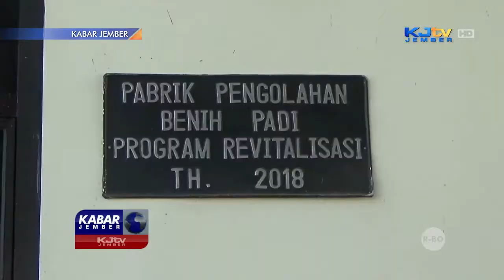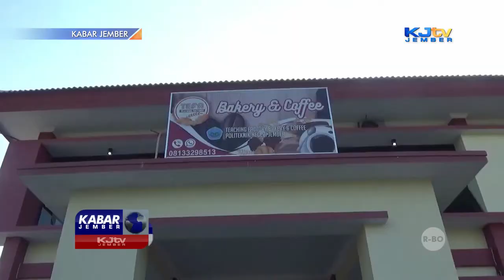POLIJE SIAP DUKUNG PEMERINTAH KEMBANGKAN UMKM DITENGAH PANDEMI COVID-19 | KABAR JEMBER